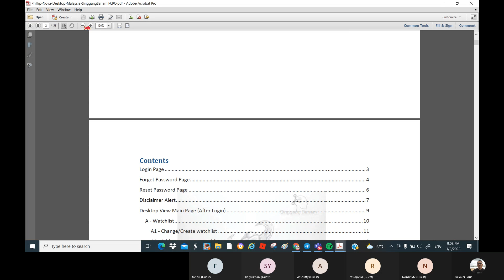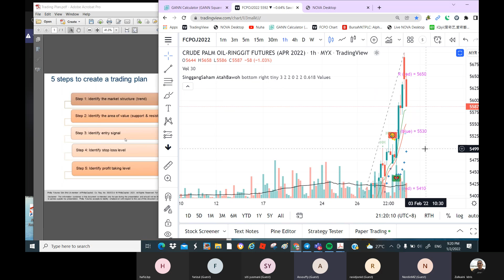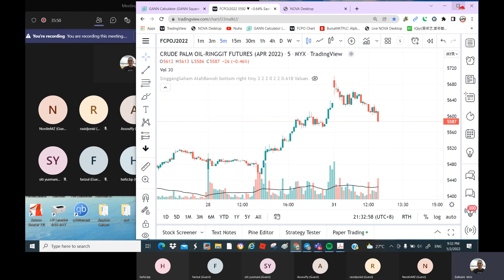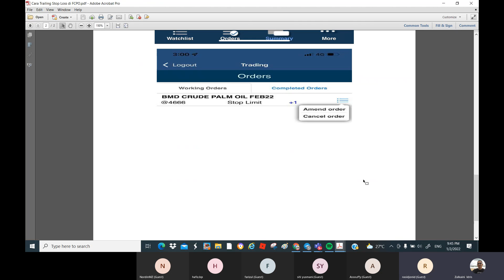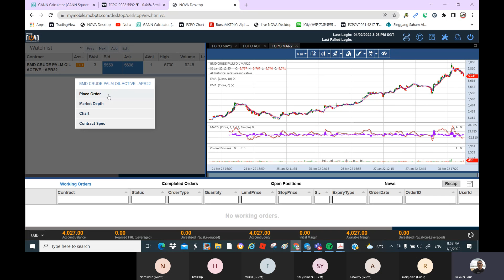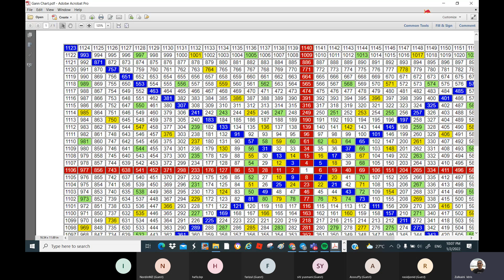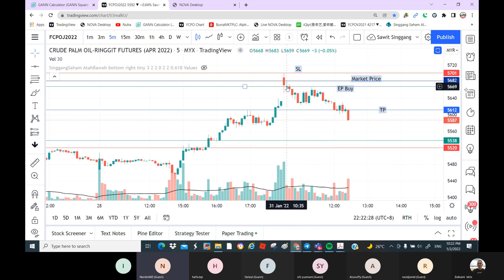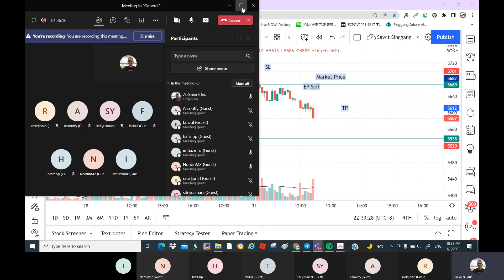SinggangSahamSawit : Pengenalan Phillip Future Trading Platform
📡 PROMOSI PENDAFTARAN AKAUN FCPO

Pendaftaran akaun futures/FCPO di Phillips Futures S/B dengan my Remisier Code ( RIW ) akan diberikan  FREE ACCESS kepada indicators SinggangSaham:

Indicators SinggangSaham:
- Atah Bawoh
- Rezeki
- Puyuh
- Sawit